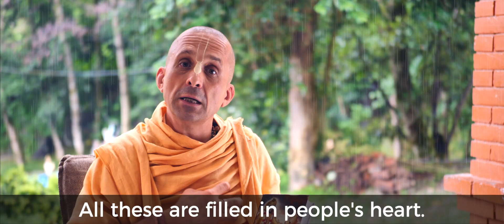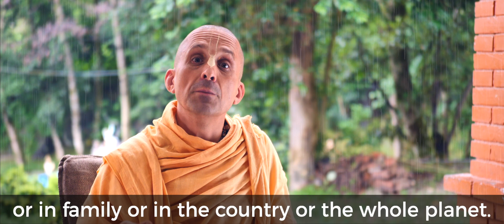मान्छेहरु भगवद् गीता किन बुझ्न सक्दैनन्? Qualification to Understand Bhagavad Gita | HG Patri Das